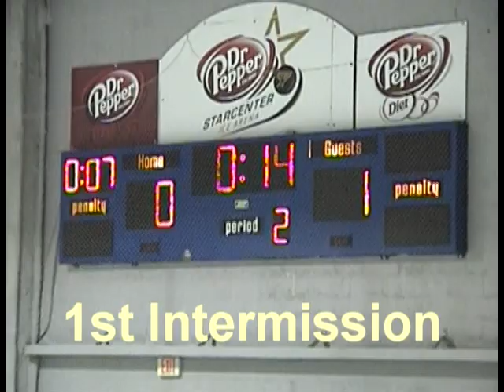Nov 15 McKinney Mite Prep vs DJHA Black